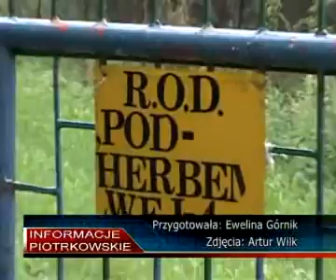30.07.2010 cz.2 TV Piotrków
Główne wydanie „Informacji Piotrkowskich" emitowane jest w telewizji UPC i Toya w poniedziałki, środy i piątki o godz. 17.15 oraz o 18.30, 20.30 i 22.00. W pozostałe dni program powtarzany jest przez całą dobę.